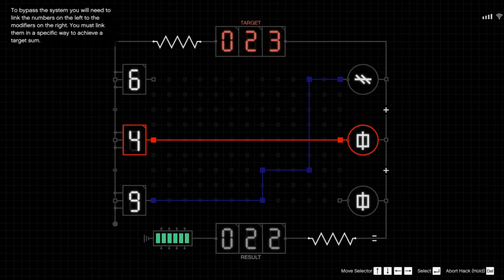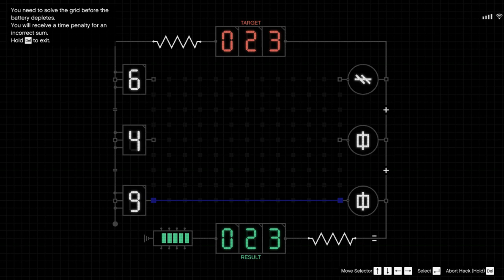GTA V Cayo Perico Heist : Scoping out the island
Scoping out the tower using a bike for quick in and out.